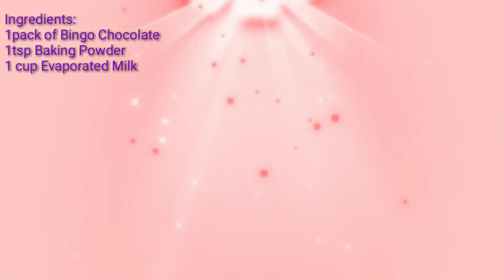3 Ingredients Only | No Bake Chocolate Cake without Eggs| No Oven chocolate cake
3 Ingredients Only Chocolate Cake